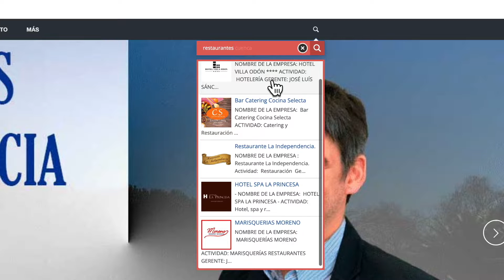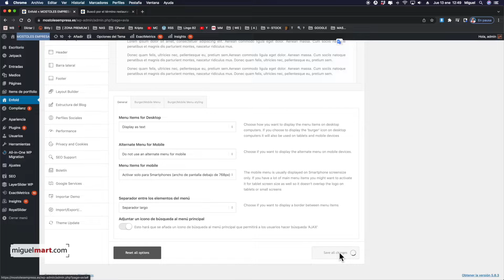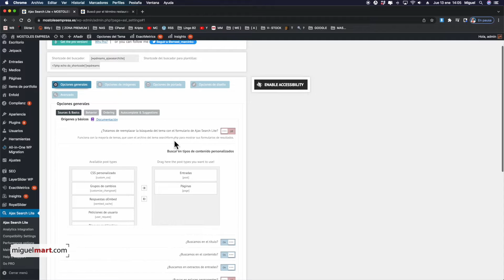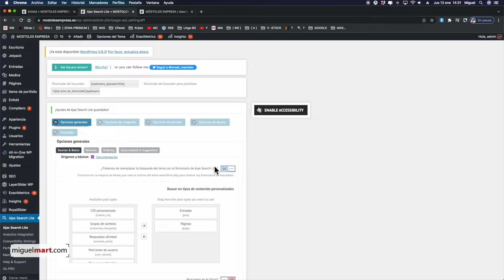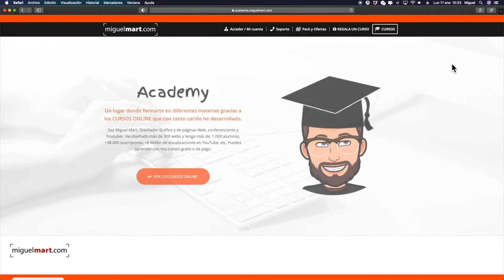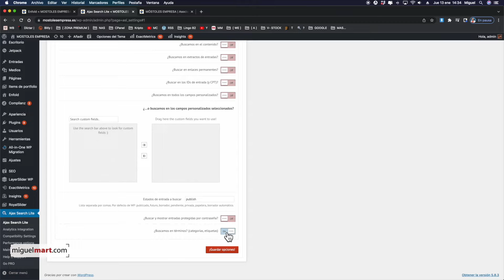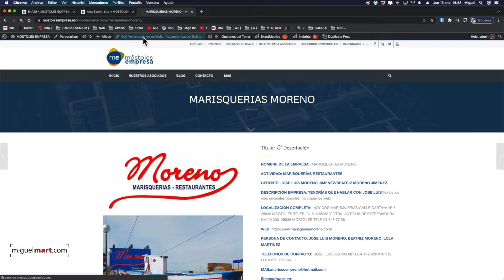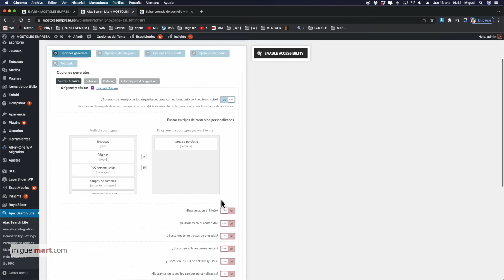😍 Insertar BUSCADOR AVANZADO en Wordpress ✅ Mejor BUSCADOR Dinámico en WordPress y WooCommerce 2022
En ocasiones el buscador que trae una plantilla de WordPress, no es el mas apropiado o como en mi caso, no funciona bien.

Te enseño a instalar un Plugin para WordPress e instalar un Buscador Avanzado muy configuraba que hace que la función de BUSCAR en tu Web sea fácil, intuitivo y además muy EFECTIVO!!

00:00 Insertar BUSCADOR AVANZADO en Wordpress
02:02 Añadir un plugin en wordpress
02:55 Configurar plugin Ajax Search
05:44 instalar buscador avanzado en WordPress
08:02 Buscador Avanzado en plantilla Enfold

En éste video hablamos de:

- Instalar buscador AVANZADO en wordpress
-  Instalar buscador dinámico en wordpress
-  Cómo Agregar o Insertar un BUSCADOR AVANZADO en WordPress
- Cómo Agregar un BUSCADOR AVANZADO en WordPress
-  Cómo Agregar un BUSCADOR AVANZADO, Cómo un Agregar BUSCADOR
-  Agregar BUSCADOR, BUSCADOR, BUSCADOR DINÁMICO
-  Cómo Agregar un BUSCADOR en WordPress
-  Cómo Insertar un BUSCADOR AVANZADO en WordPress
-  Cómo Insertar un BUSCADOR AVANZADO
- Cómo Insertar un BUSCADOR, Insertar BUSCADOR
-  buscador wordpress, buscador wordpress 2022
-  buscador AVANZADO  wordpres

Translated titles:
? ERWEITERTE SUCHMASCHINE in Wordpress einfügen ✅ Beste dynamische SUCHMASCHINE in WordPress u

? Insérer un MOTEUR DE RECHERCHE AVANCÉ dans Wordpress ✅ Meilleur MOTEUR DE RECHERCHE dynamiq

? Insira o MOTOR DE PESQUISA AVANÇADO no Wordpress ✅ Melhor MOTOR DE PESQUISA Dinâmico no Wor

Wordpress में उन्नत खोज इंजन डालें WordPress और WooComme

? Insert ADVANCED SEARCH ENGINE in Wordpress ✅ Best Dynamic SEARCH ENGINE in WordPress and WooC

? أدخل محرك البحث المتقدم في WordPress أفضل محرك بحث دينام

? 在 Wordpress 中插入高級搜索引擎 ✅ W​​ordPress 和 WooCommerce 2022 中的最佳

? Inserisci MOTORE DI RICERCA AVANZATO in Wordpress ✅ Il miglior MOTORE DI RICERCA dinamico in

?Wordpressに高度な検索エンジンを挿入✅WordPressとWooCommerce2022で最高の動的

? Вставьте РАСШИРЕННУЮ ПОИСКОВУЮ СИСТЕМУ в Wordpress ✅ Лу